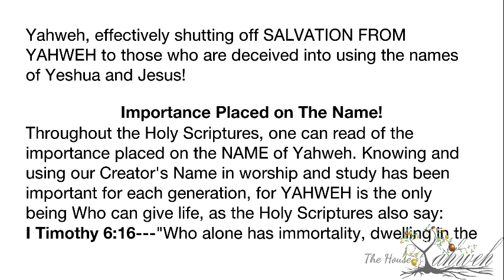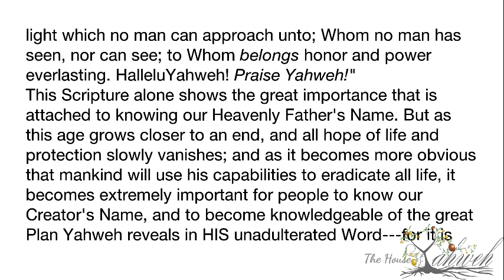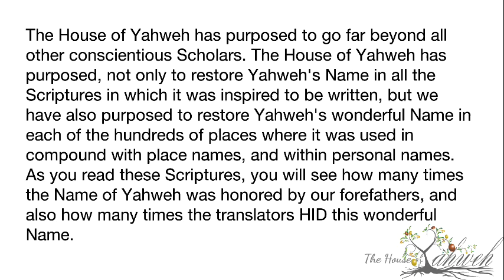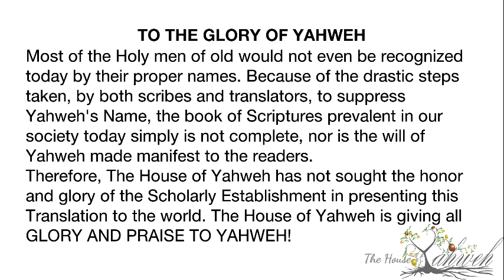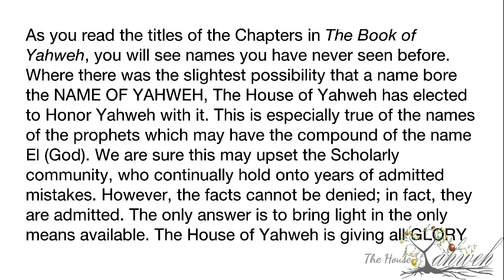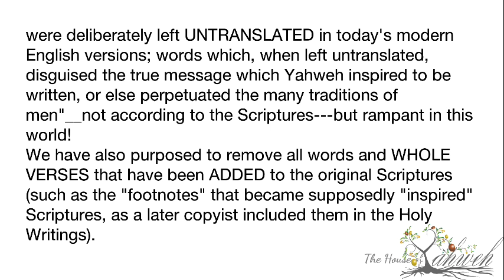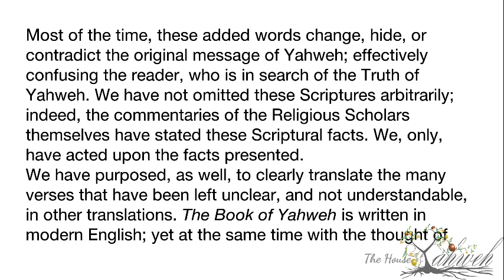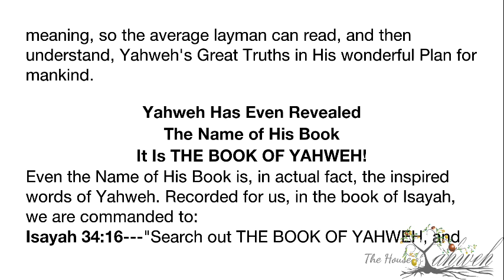Genesis The Book of Yahweh, Preface part four scrolling text w/audio